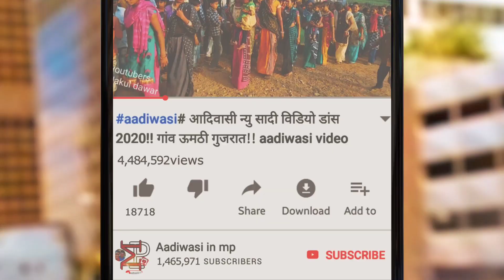आदिवासी दुल्हन दुल्हे का डांस 2021 ।। adivasi dulhan dulhe ka dance video alirajpur jhabua 2021 ।।